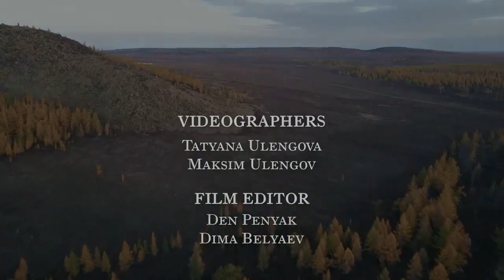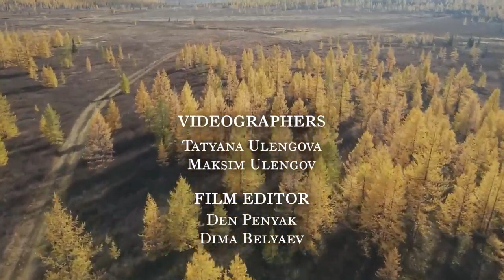Kış ve Sonbaharda Uzak Kuzey'de Yaşamak! Rusya'nın Kuzey Göçmenleri Ural Dağları - Belgesel izle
Kış ve Sonbaharda Uzak Kuzey'de Yaşamak! Rusya'nın Kuzey Göçmenleri Ural Dağları

belgesel hayvan,
belgesel uzay,
belgesel atlar,
belgesel bilim,
belgesel belgesel,
belgesel balık,
belgesel biyografi,
belgesel bilim k
belgesel canlı,
belgesel coğrafya,
belgesel cinayetler,
belgesel cosmos,
belgesel cezaevi,
c ronaldo belgeseli,
belgesel çita,
belgesel çekimi
hayvanlar,
hayvan sesleri,
böcek belgeseli türkçe,
böcek belgeseli izle,
böcek belgeseli national geographic,
Belgesel izle türkçe dublaj
böcekler belgesel,
böcekler belgeseli,
böcekler alemi belgesel,
belgesel böcek,
hayvan kavgaları
hayvan belgeseli türkçe,
hayvan belgeseli national geographic türkçe,
hayvan belgeseli izle,
hayvan belgeseli türkçe dublaj,
hayvan belgeseli trt belgesel,
hayvan belgeseli atlar,
hayvan belgeseli aç,
hayvan belgeseli aslan sırtlan kavgası,
hayvan belgeseli altyazılı,
hayvan belgeseli ayı,
hayvan belgeseli av,
hayvan belgeseli balıklar,
hayvan belgeseli böcekler,
hayvan belgeseli bbc,
hayvan belgeseli bebekler için,
hayvan belgeseli hayvan belgeseli,
büyükbaş hayvan belgeseli,
hayvan belgeseli köpek balığı,
hayvan belgeseli izle hd,
belgesel hayvan belgeseli,
hayvan belgeseli çita,
hayvan belgeseli canlı izle,
canlı hayvan belgeseli,
hayvan belgeseli çizgi film,
ruhi çenet hayvan belgeseli,
hayvan belgeseli nasıl çekilir,
hayvan çiftliği belgeseli,
çok vahşi hayvan belgeseli,
hayvan belgeseli 2018,
hayvan belgeseli denizaltı,
dmax hayvan belgeseli,
hayvan dövüşleri belgeseli izle,
en vahşi hayvan belgeseli,
kelebek belgeseli trt belgesel,
kelebek belgeseli zeynep,
kelebek belgeseli türkçe,
kelebek video belgeseli izle,
trt belgesel kelebek belgeseli nerede çekildi,
belgesel kelebek,
kelebek belgeselleri,